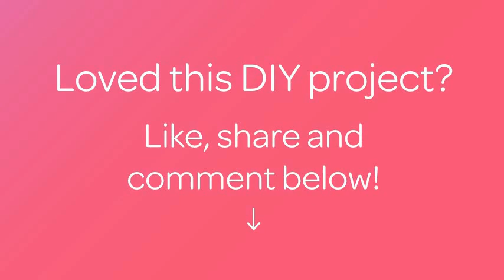How To Make a Cute Stylish Beaded Bracelet - DIY Style Tutorial - Guidecentral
About this DIY project:
- Title: Make a Cute Stylish Beaded Bracelet

Supplies:
- Pink beads
- Blue beads
- Grey beads
- Black beads
- Thread
- Scissors
- Clasp for bracelet